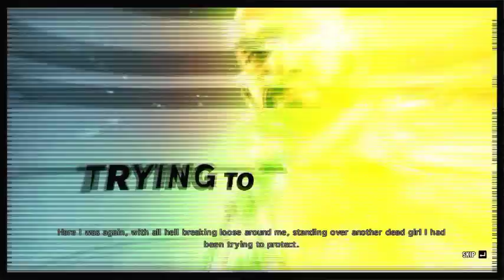Max Payne 3 - Chapter 8 - Ain't No Reprievement Gonna Be Found Otherwise